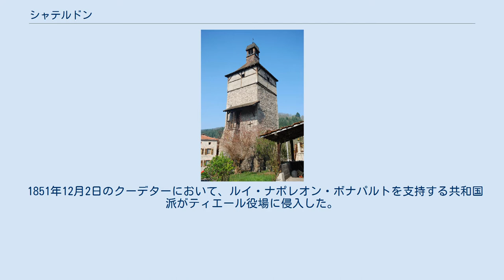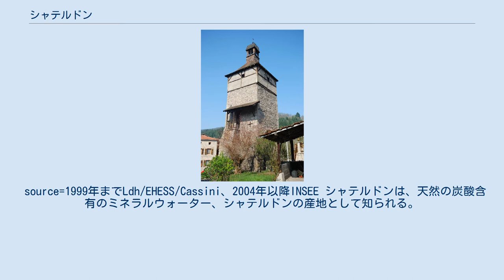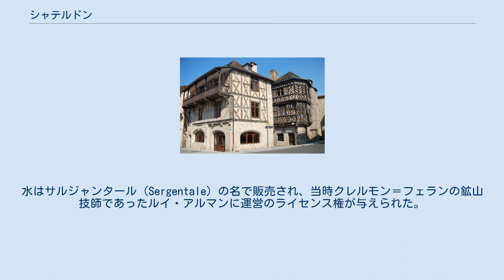シャテルドン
シャテルドン （Châteldon）は、フランス、オーヴェルニュ＝ローヌ＝アルプ地域圏、ピュイ＝ド＝ドーム県のコミューン。
 リヴラドワ・フォルズ地域圏自然公園の一部である。
ヴィシーとティエールの中間に位置する。
 地震の危険がある、中程度地震帯にコミューンは分類されている。
 村はその名を中世ラテン語のカストルム・オドニス（Castrum Odonis）からとった。
のちに名はシャテル・オドン（Chatel-Odon）となった。
文字通り、『オドンの城』である。
フランス革命以前、シャテルドンはブルボネーのビリーのシャトレーヌ（城代の領地）に属していた。
1200年8月、アルシャンボー・ド・サン・ジェランは、ブルボン領主に忠誠を誓い、領地とするシャテルドンに入った。
14世紀の町は、経済活動が盛んで現在よりも人口が多かった。
食器製造業者、製紙業者、製革業者は裕福であった。
1344年、フィリップ・ド・ヴァロワ（フィリップ6世）はシャテルドンにおける毎週の市場の開催を認可している。
 また、ジル2世・エスラン・ド・モンタギューによるシャテルドンの囲い地工事は、クレシーの戦い後にますますイングランド軍の脅威に永続的にさらされることになったことに起因する。
1348年、町は黒死病の流行に打ちのめされている。
ジル2世は贖罪の礼拝行進を行うよう命じた。
自らはシャツ1枚の姿になって、裸足で手にはろうそくを持った。
この時代から町は衰退を経験する。
 1650年、王の侍医ギィ・クレサン・ファゴンが、ルイ14世に対してシャテルドンの水の効能を賞賛した。
 シャテルドンにおいてワイン生産は重要であり、20世紀初頭までワインが生産されていた。
19世紀初頭にはシャテルドンにスパが建設され、湯治のシーズンは3月15日から9月15日とされた。
毎年約150人の湯治客がいた。
 1851年12月2日のクーデターにおいて、ルイ・ナポレオン・ボナパルトを支持する共和国派がティエール役場に侵入した。
このクーデターに大勢のシャテルドン住民が加わり、彼らはフランス領アルジェリアのドゥエラ収容所へ国外追放され、そこで死を迎えた。
 町の多くのガイドたちが、第二帝政時代の流行の地ヴィシーの湯治客をひきつける絵のような美を報告している。
1880年から1910年にかけて壊された中世からの住宅が、今も残っている。
 ヴィシー政権の首相ピエール・ラヴァルはシャテルドン出身で、自らが1931年に購入したシャトーに1940年から1944年まで暮らしていた。
ヴィシーとシャテルドンはおよそ20kmの距離なので移動が容易だったのである。
毎朝、彼は午前9時に3台の自動車で車列を組んで出発した。
彼は無差別攻撃から逃れるため、3台のいずれかに乗っていた。
 しかし、1943年9月16日から翌17日の深夜にかけて、ダイナマイトがシャテルドンへ向かう道路の砂の中に隠されており、攻撃されようとしていたことが発覚した。
 1944年8月8日の夜、ラヴァルは娘のジョゼと一緒にシャテルドンからパリに向けて発った。
8月17日、彼は妻とともにドイツ軍に連れ去られた。
村にはヴィシー政権の準軍事組織が駐屯した。
 source=1999年までLdh/EHESS/Cassini、2004年以降INSEE シャテルドンは、天然の炭酸含有のミネラルウォーター、シャテルドンの産地として知られる。
シャテルドンはフランス最古のミネラルウォーターで、キャニスターに詰められてルイ14世の宮廷に運ばれていた。
この水はナトリウム、カリウム、そしてフッ素が豊富で、利尿効能や消化促進のため知られる、重炭酸水である。
フランス国内では、シャテルドンは主要なホテルやレストラン、ワインショップや食品雑貨店で見つけることができる。
1650年に、侍医のファゴンがルイ14世にシャテルドンの効能を賞賛したのが、最初だといわれている。
 1931年、ピエール・ラヴァルはセネク家からシャテルドンのシャトーを、1933年にはドゥブルスト家の水源を購入した。
彼は水量の少ない水源のために働いた。
水はサルジャンタール（Sergentale）の名で販売され、当時クレルモン＝フェランの鉱山技師であったルイ・アルマンに運営のライセンス権が与えられた。
黄色と緑のボトルはフランスの一般市民に少ししか知られていなかった。
人脈に恵まれていたラヴァルは、一流の地位にミネラルウォーターを置くことに成功した。
ヴァレリー・ジスカールデスタンの祖父...